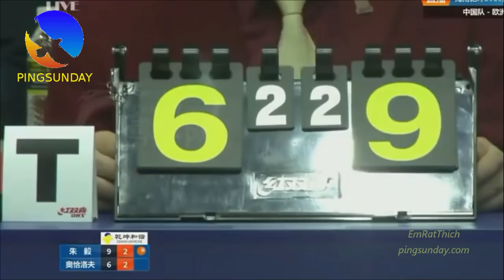When amateur vs world class player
Hello, this is the Amateur versus Professional tournament. It is the Hainan Challenge 2018. There are 2 teams, the Chinese Amateur team, and the Professional European Team.

This match is interesting. Zhu Yi is the top amateur player in Shanghai.
Dimitrij Ovtcharov is one of the best European professional players. At that time, Ovtcharov was also World Ranking #1.

Devrim Uner
Marco Malvaldi
Hellbender
Mark Afuso
Jon Ferguson
nivekkan
Keith W Heintzleman
jeffrey cook
Alexander Zaytsev
Hüseyin Adalar